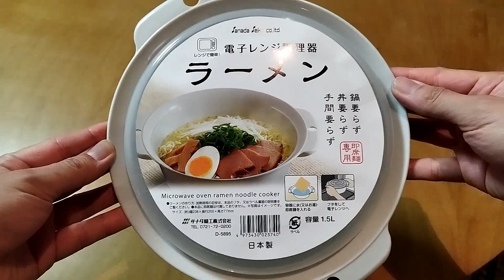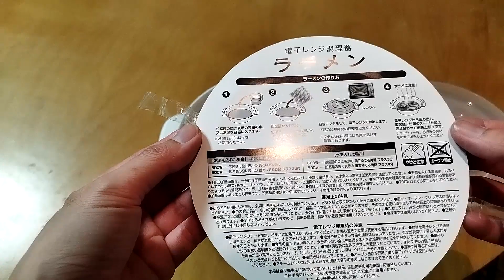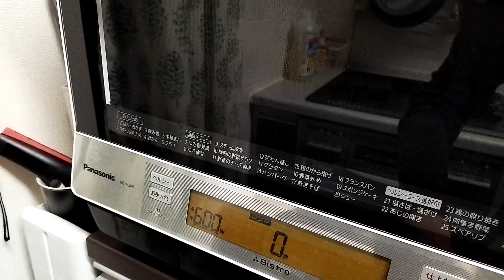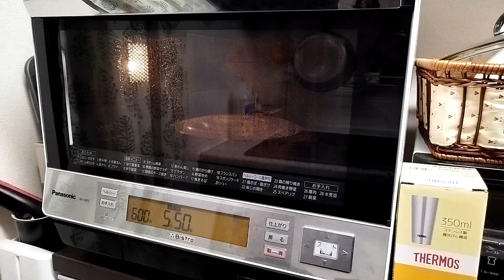【料理】時短ラーメン 電子レンジで楽に作れます！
前回購入しました調理器具でラーメンを作ってみたいと思います。